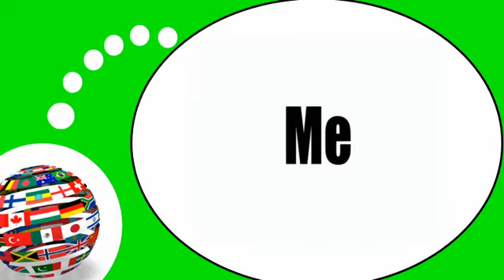COURS DE FRANÇAIS # Les Pronoms COD